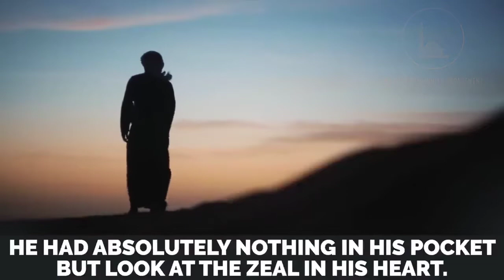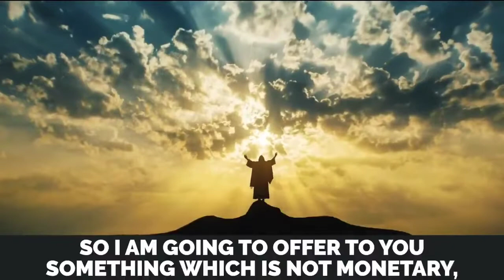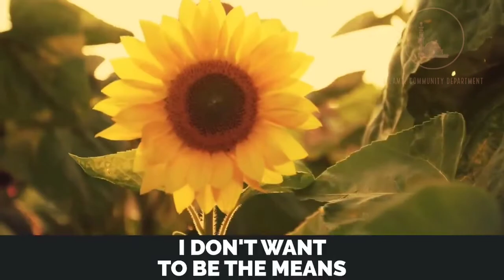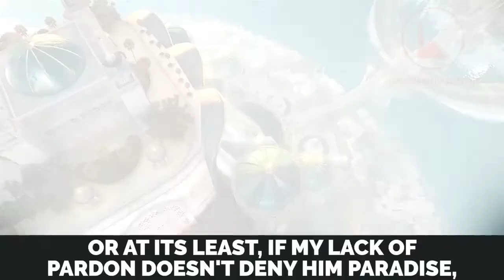Don't Do This | It Hurts Muhammad (ﷺ)..!!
Prophet Muhammad (pbuh) Ki 5 Baate | Must Watch..!!